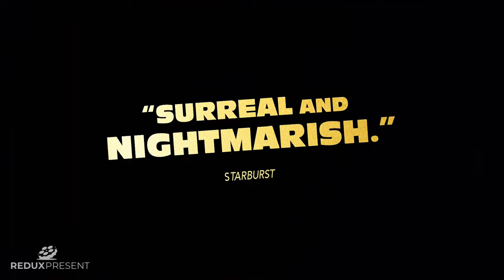The Wait (2024) | HD Official Trailer | Redux Present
Deep in the Andalusian countryside, Eladio (Victor Clavijo) works as the groundskeeper of a hunting estate owned by the powerful Don Francisco. After taking a bribe from a veteran hunter, Eladio’s normal life falls apart, plunging him into the depths of guilt, hatred and revenge.

From director F. Javier Gutiérrez (Before the Fall), THE WAIT is a folk horror thriller that “takes viewers along on a macabre descent into hell” (Screen Zealots). With “haunting visuals” (AWFJ.org) and a “gripping performance” (Horror Fuel) from Victor Clavijo, THE WAIT offers a terrifying vision of loss.